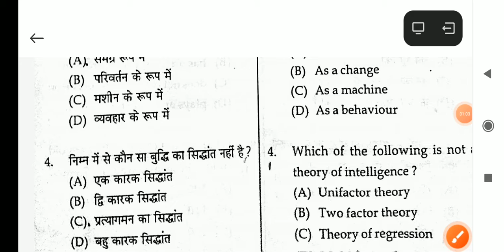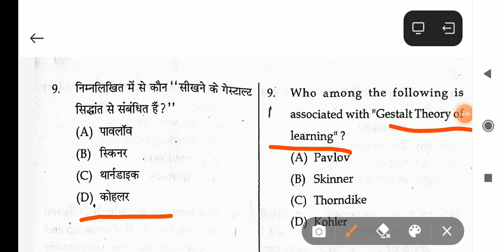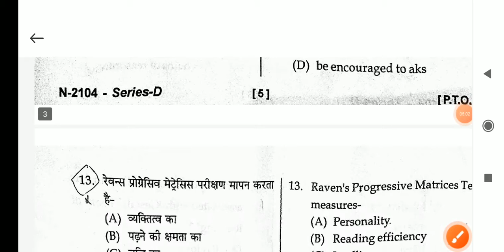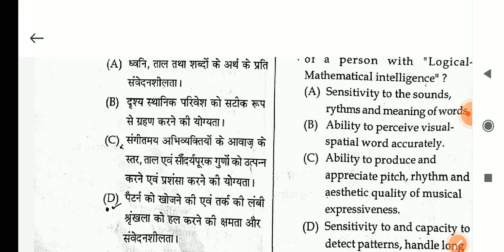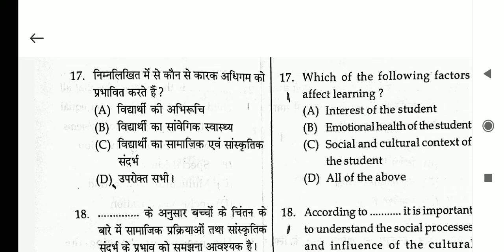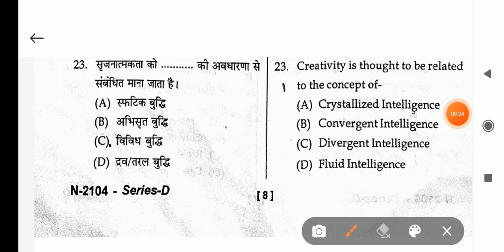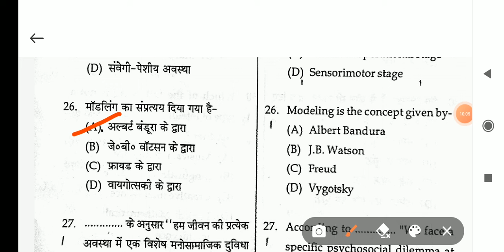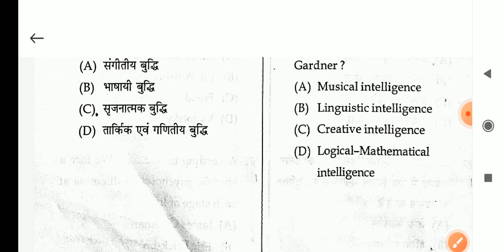Solved HP JBT TET PSYCHOLOGY 2021 (NOVEMBER)